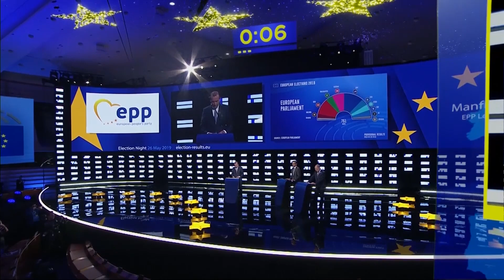Leading candidate warns of "shrinking center"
Manfred Weber, the candidate of the European People's Party, ruled out cooperation with either the extreme right or the extreme left.